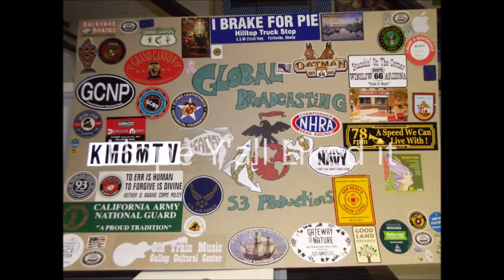Connie Haines She's funny that way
S3productions Presents Forgotten Music on 78 RPM Records started 05/13/2018

Mercury Popular Series,
Mercury 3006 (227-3) Connie Haines,
A: SHE'S FUNNY THAT WAY,
Composers MORET-WHITING,
02/??/46 (Mer2066),

B: CALIFORNIA SUNBEAM
Composer: Stept
02/??/46 (Mer2066)
 MER5026

Johnny Warrington’s orchestra

Connie Haines
Real Name: Yvonne Marie Antoinette JaMais
Profile: Connie Haines (born January 20, 1921, Savannah, Georgia, USA – died September 22, 2008, Clearwater Beach, Florida, USA) was a popular big band singer. Her recordings were frequently up-tempo big band songs. She performed with orchestras led by Harry James and Tommy Dorsey. She also performed in a number of films and in the early 1960's had her own TV program, the Connie Haines Show.
MGM Pictures  “Postman rings twice “